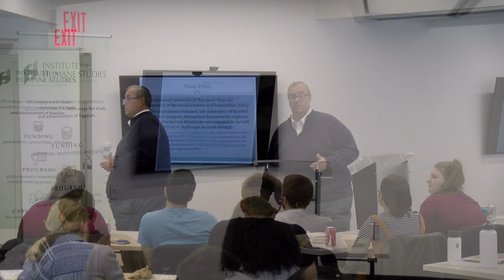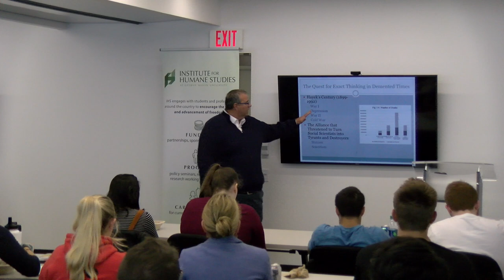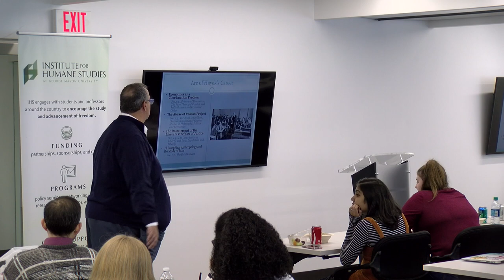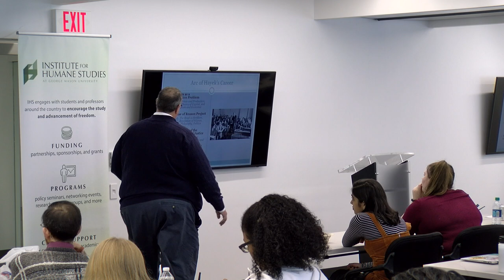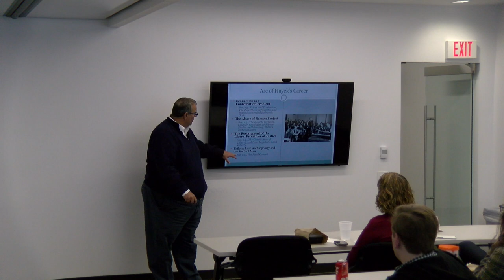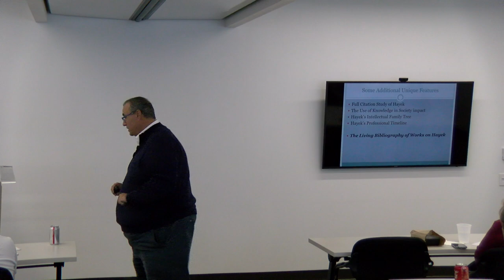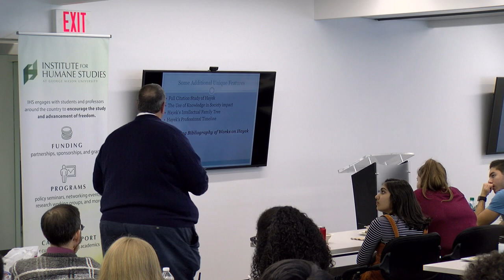Hayek and the Entrepreneurial Mindset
Professor Peter Boettke stopped by our office to discuss his latest book, “F. A. Hayek: Economics, Political Economy, and Social Philosophy,” and the entrepreneurial mindset.

The Institute for Humane Studies is the leading institute in higher education dedicated to championing classical liberal ideas and the scholars who advance them.